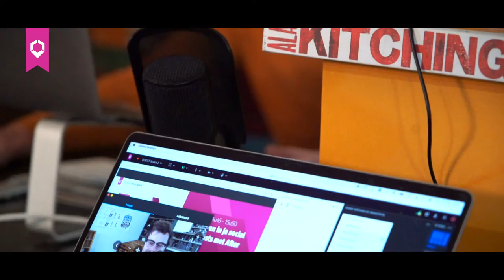BOOST 2.2 - The Aftermovie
Big applause 👏  aan jou, thanks om een heerlijk event van BOOST 2.2. te maken. 't Was tof, 't was leerrijk, 't was interactief, creatief, 't was (do)nuts, 't was alles wat het moest zijn. Kijk zelf maar. 👇